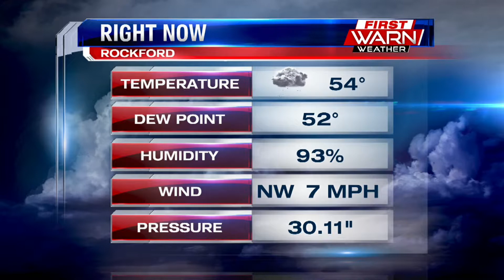Meteorologist Ryan Belz's Eyewitness News First Forecast 10 2 18 7am